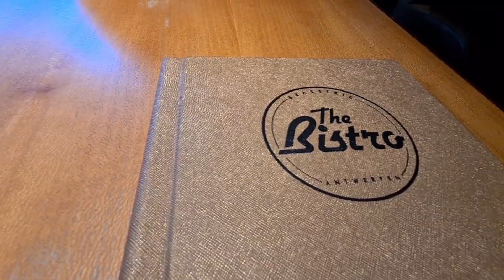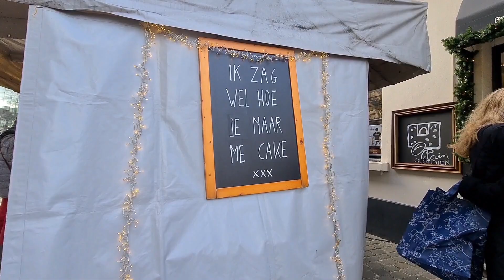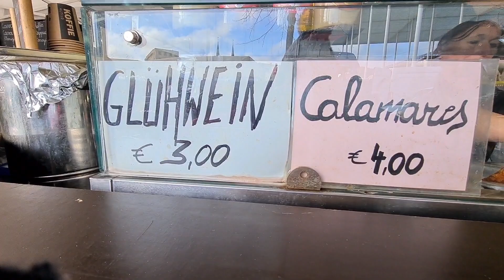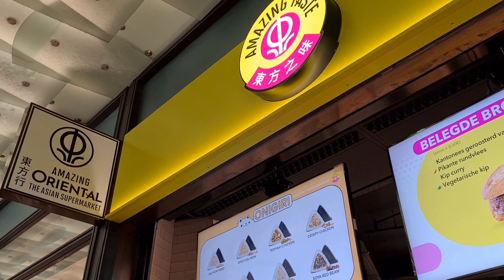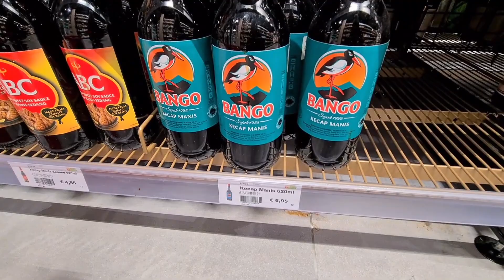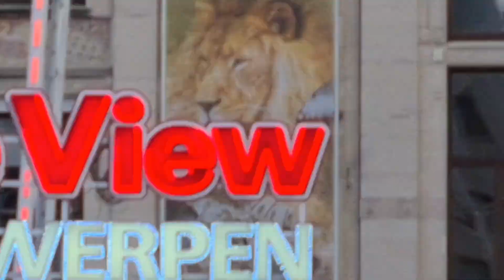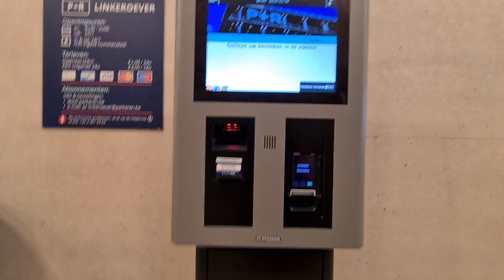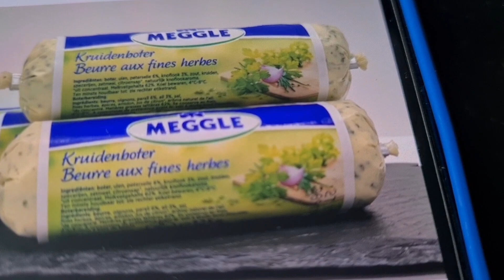UDAH LAMA GK JALAN2 KE KOTA ANTWERPEN DI BELGIA 😆 BYK YG BERUBAH 🤩